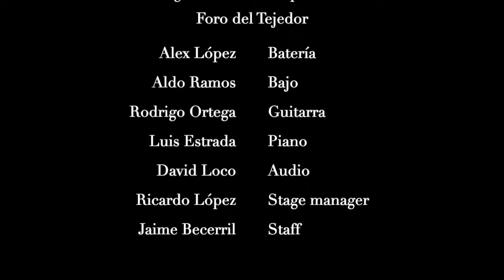Mauricio Ramos en vivo (Concierto Foro del Tejedor)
Concierto del 20 de marzo del 2022 en El Foro Del Tejedor

Letra música y arreglos: Mauricio Ramos
Bateria y Producción: Alex López
Bajo: Aldo Ramos
Guitarra: Rodrigo Ortega
Piano: Luis Estrada
Ingeniero: David Loco
Stage manager: Ricardo López
Staff: Jaime Becerril

Agradecimiento a Rafael Hyde por el material visual